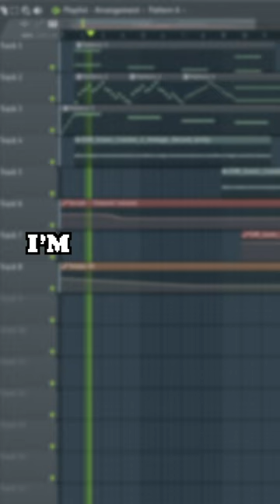Making game music is hard...